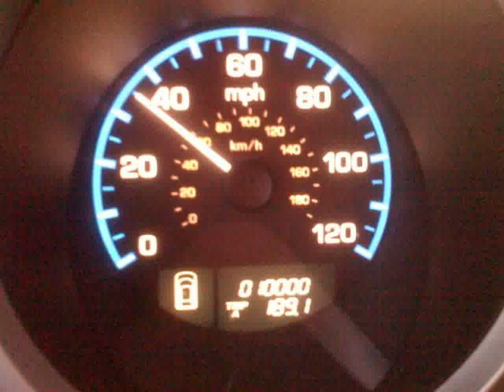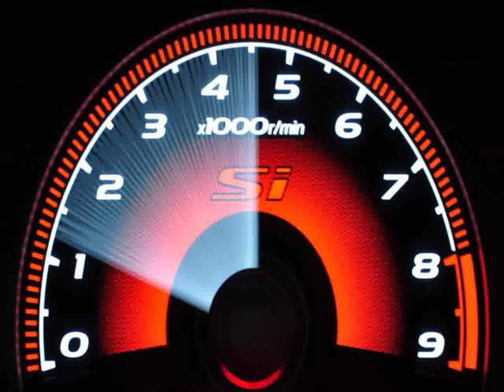Honda Cars Show in Bangalore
Video material about Honda Cars Show in Bangalore taken from flickr.